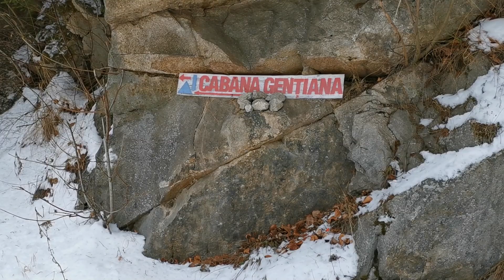2020.01.04_Gentiana, Cabana Pietrele